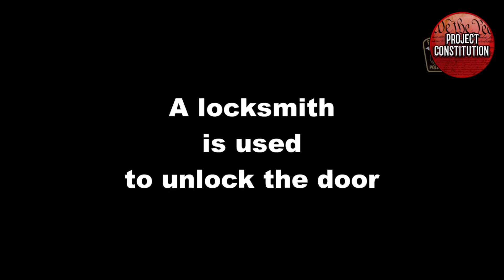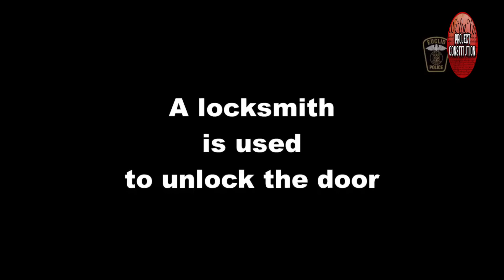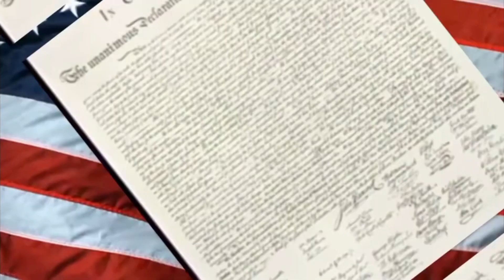TENANT OPENS FIRE ON COPS TRYING TO SERVE AN EVICTION NOTICE; TRAPPING ONE COP INSIDE THE HOME